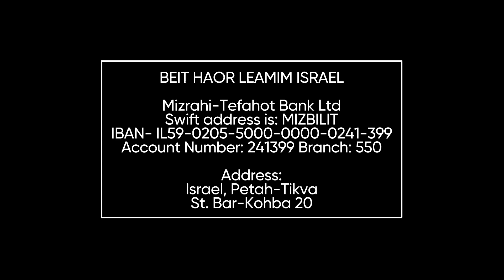Бог дал нам всё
Церковь "Дом Света Израиль”, 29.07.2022, Элиезер Музыченко. "Бог дал нам всё".

Банковский перевод:

BEIT HAOR LEAMIM ISRAEL
Mizrahi-Tefahot Bank Ltd
Swift address is: MIZBILIT
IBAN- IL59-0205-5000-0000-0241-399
Account Number: 241399 Branch: 550

Address:

Israel, Petah-Tikva
, St. Bar-Kohba, 20